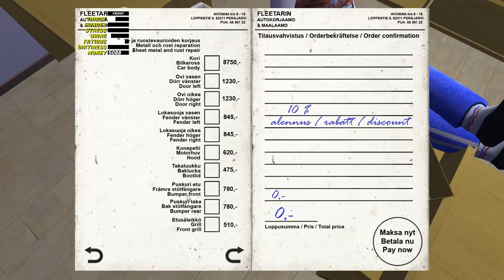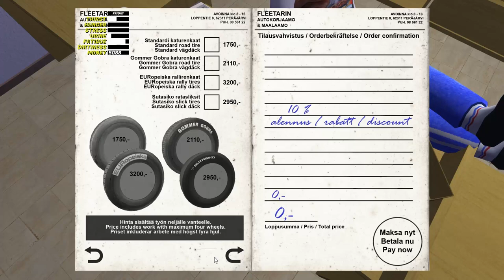My Summer Car (Ep. 4) Firewood Delivery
As I was about to start working on the car... A guy rings me for a flatbed of firewood. Needing Money I couldn't pass it up. Good thing I got it done.

Outro Music
Artist: The Love Below
Song: "Banging Like a Dilla Instrumental" Vol 2